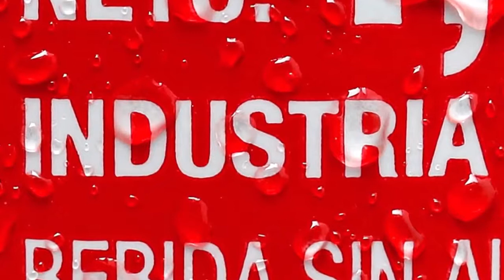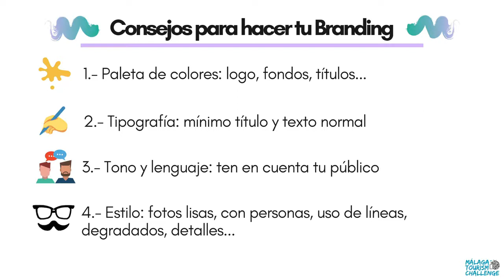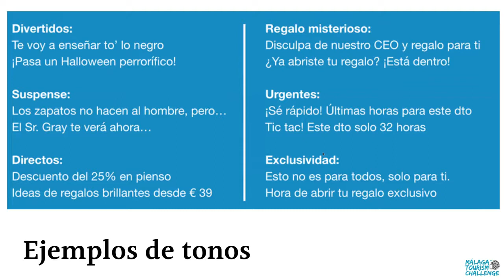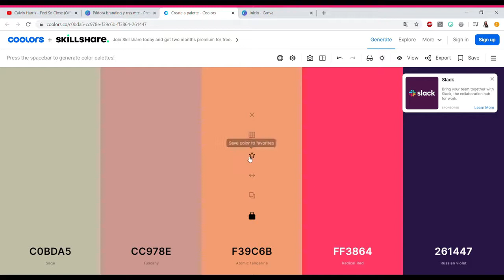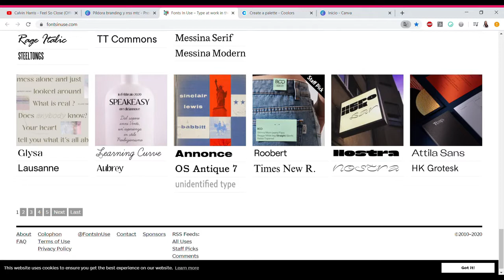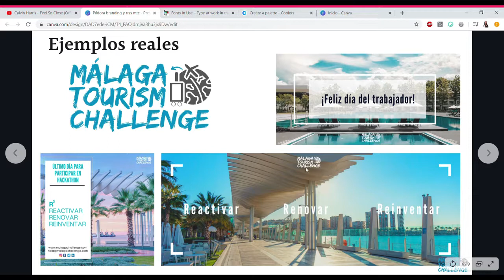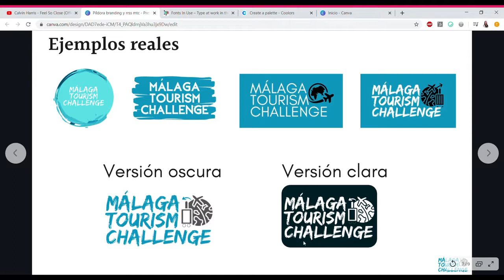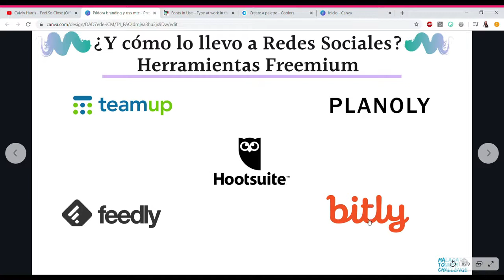Marketing digital y branding. I Hackathón intercentros de FP